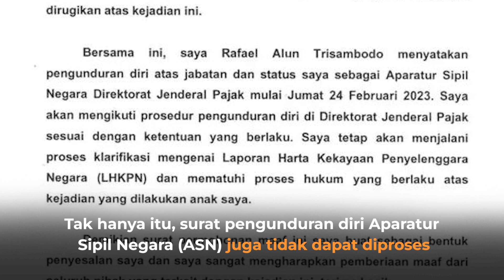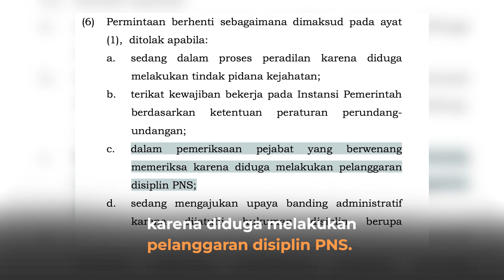Pengunduran Diri Rafael Alun Sebagai PNS Bakal Ditolak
Staf Ahli Menteri Keuangan Bidang Pengawasan Pajak Nufransa Wira Sakti menyampaikan surat pengunduran diri Rafael Alun Trisambodo sebagai pegawai negeri sipil (PNS) berpotensi ditolak selama proses penyelidikan masih berlangsung.